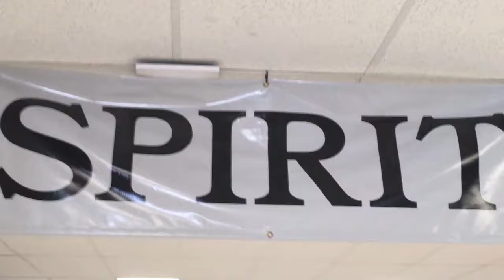Max Borghi at Pomona HS. Junior Year interview.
Max Borghi talks school, Pomona Pride, & his goals for next year.